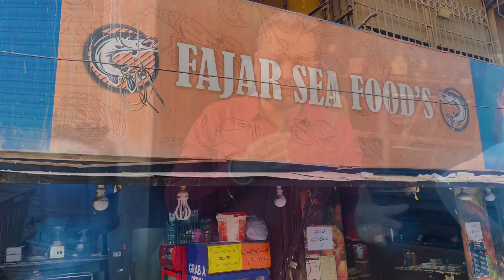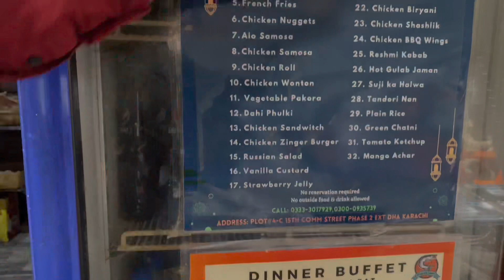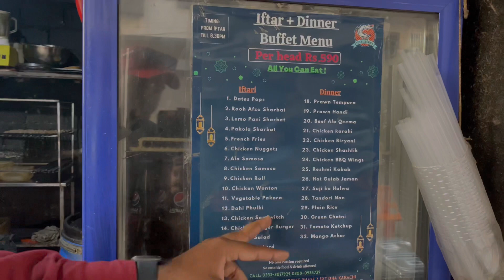Rs. 590 mai 32 Items ka Buffet + Dinner | Aur Kia Chahye | Ramzan Special | Everything PK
Address : FAJAR SEA FOOD, Plot 4-C, 15th Commercial Street, Phase 2 Extension, D.H.A, Karachi.

Thanks